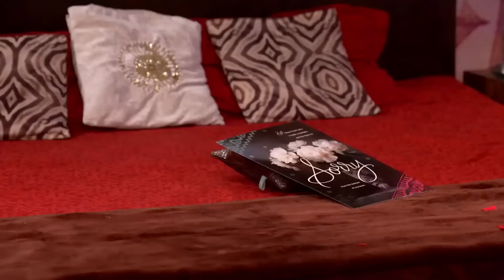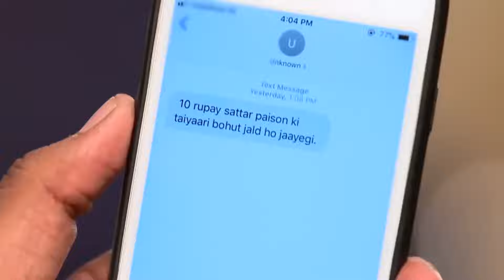لماذا لم تفي بالوعد الذي قطعته لي؟ | حب خادع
لماذا لم تفي بالوعد الذي قطعته لي؟ | الرجال يلاحقونهم

الاسم الأصلي: Ishq Mein Marjawan
تصنيف المسلسل: رومنسي، مسلسل مثير
المخرج: كوشال زافيري ، أخيليش بهجت
الممثلون: